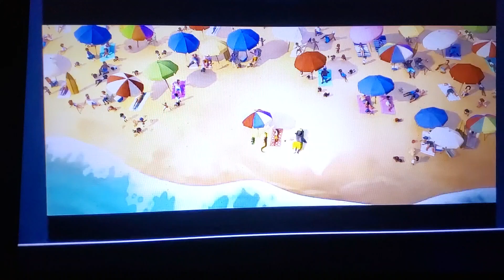SMV Making Waves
here's a new trend.

song making waves

song from ariel

clips/years/companies
piper (@2016 Disney/Pixar)
Xavier riddle and the secret museum (I am Ruth bader Ginsburg; @2019- pbs)
molly of Denali (berry itchy day; @2019- pbs)
the amazing world of gumball (the buddy; @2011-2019 cartoon network)
jelly jamm (princess smile; @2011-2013 vodka capital)
bubble guppies (the spring chicken is coming; @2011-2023 nickelodeon)
little einsteins (the glass slipper ball; @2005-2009 Disney)
paw patrol (pups save a flying farmer yumi; @2013- nickelodeon)
puppy dog pals (puzzling pugs; @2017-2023 Disney)
Elliot moose (red riding socks; @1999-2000 nelvana)
work it out wombats (sparklepants; @2023- pbs)
lyla in the loop (four little piggies and brucey; @2024- pbs)
the big rock candy mountain (@1991 wee sing)
ridley Jones (the trailblazers; @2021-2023 Netflix)
yakari (yakari and little thunder; @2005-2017 ellipsanime/storimages/belvision studios/studio 2 minutes)
yo gabba gabba (pets; @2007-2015 nickelodeon)
kidsongs (a day at the beach; @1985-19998 tap/Warner)
the lion king 1 1/2 (@2004 Disney)